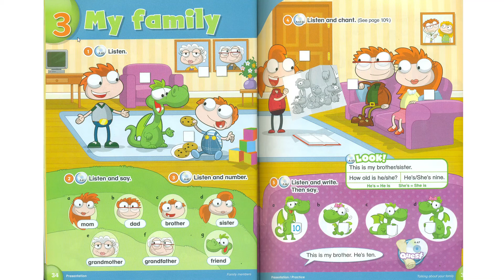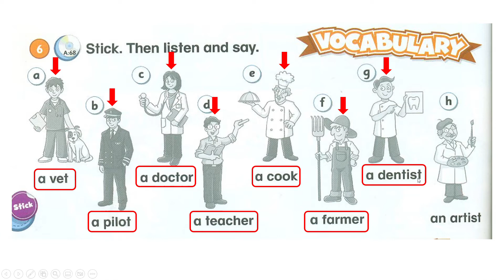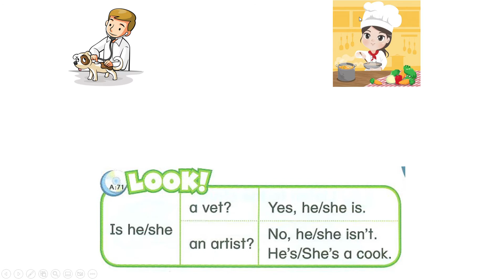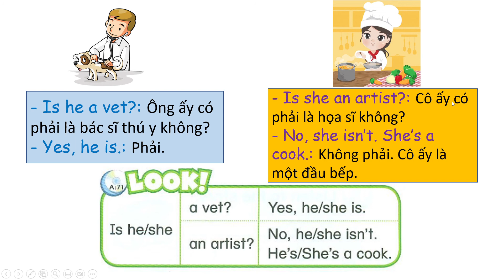Our Discovery Island 1 - Unit 3 - part 2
Book Series: Our Discovery Island
Written by: Laura Miller & José Luis Morales
Published by: PEARSON